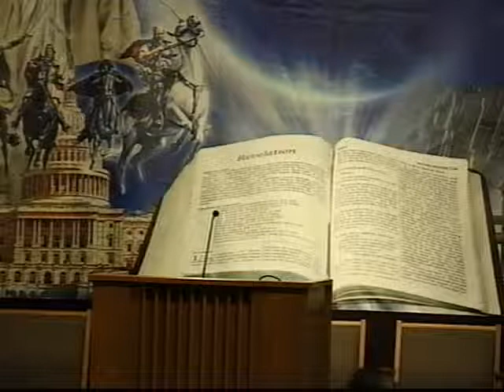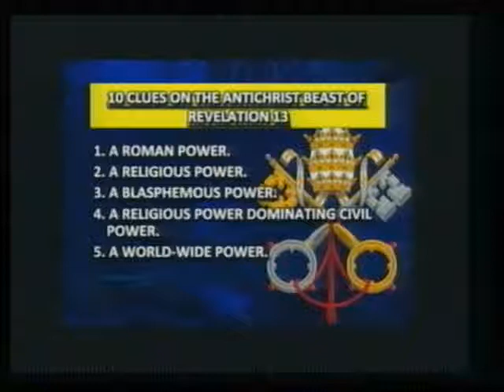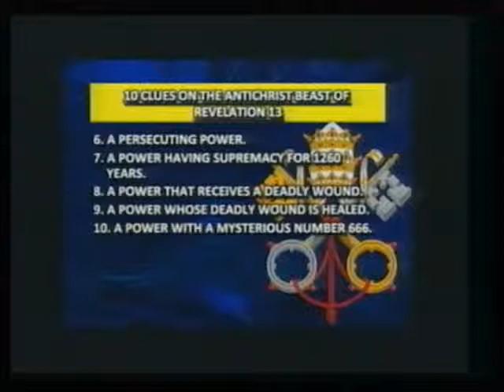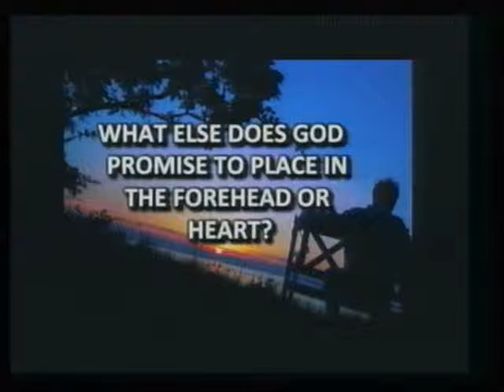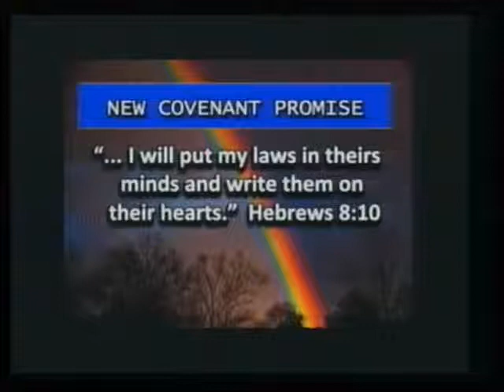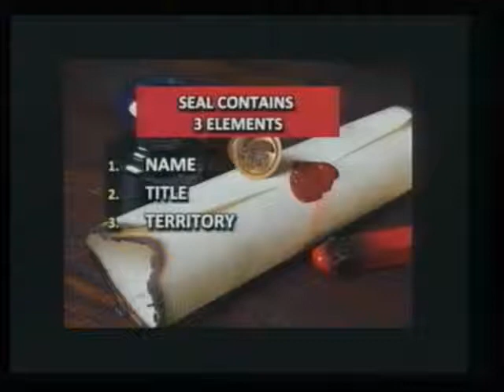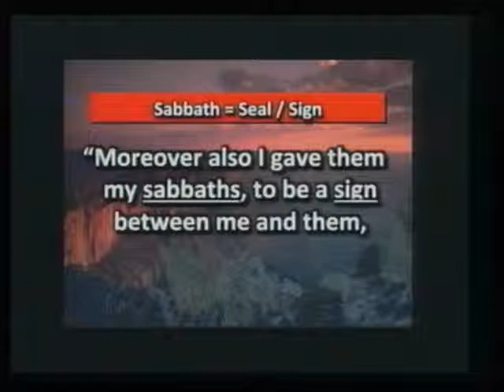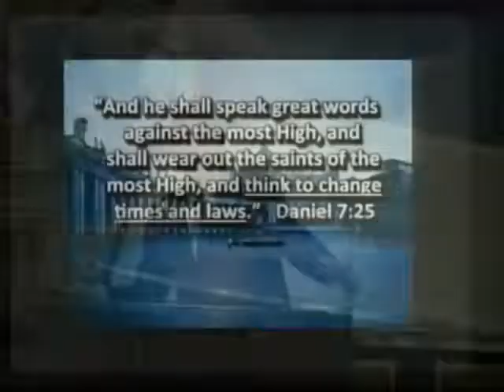2013 10 06 7pm The Mark Of The Beast P2 Mark Fox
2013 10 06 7pm The Mark Of The Beast P2 Mark Fox